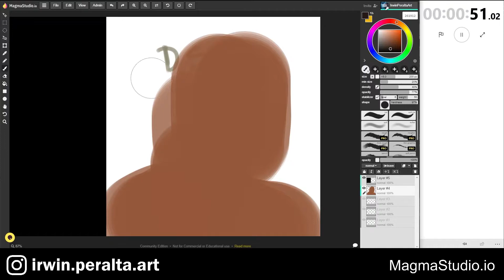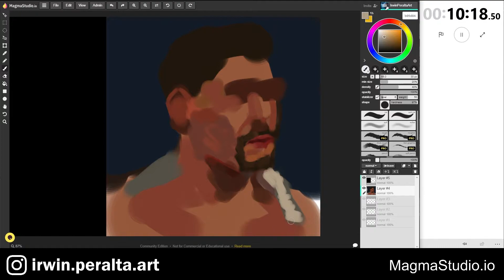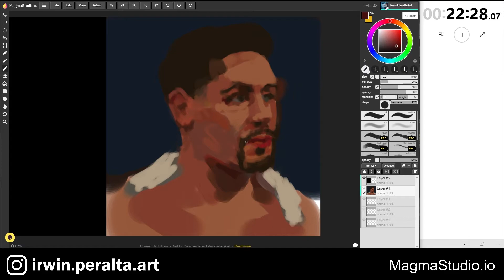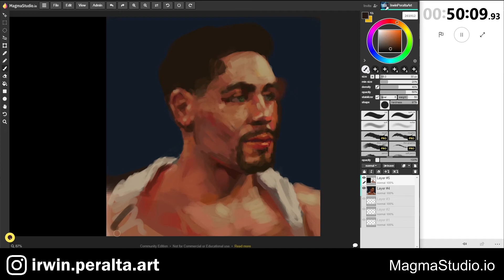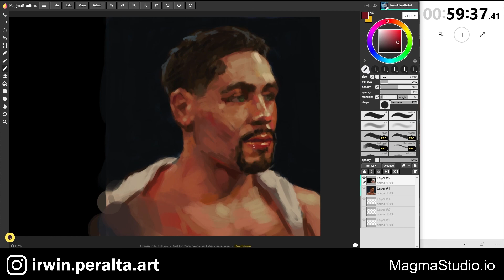Digital sketch of Danny, swift, Garcia speed painting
December 5th, Danny Swift Garcia takes on Errol Spence Jr in Arlington, TX at AT&T Stadium.  This 60 minute speed painting includes a timer.  I used MagmaStudio.io to digitally paint this with the default round brush on one layer.  I love boxing, and really enjoyed painting this portrait of the two division champion from Philadelphia, PA.

🔗 CONNECT

All rights to artwork reserved by Irwin Peralta Art